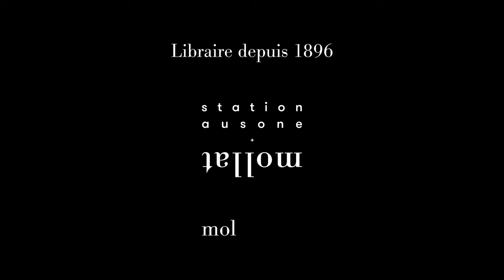Amélie Blanckaert - Taisez-vous on vous écoutera : le pouvoir du silence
Amélie Blanckaert vous présente son ouvrage "Taisez-vous on vous écoutera : le pouvoir du silence" aux éditions Plon.